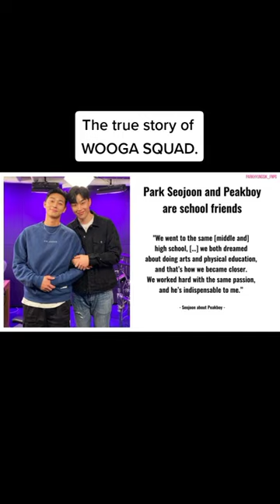THE TRUE STORY OF WOO*A SQUAD & HOW THEY MEET😭